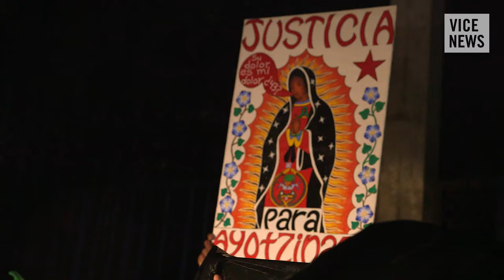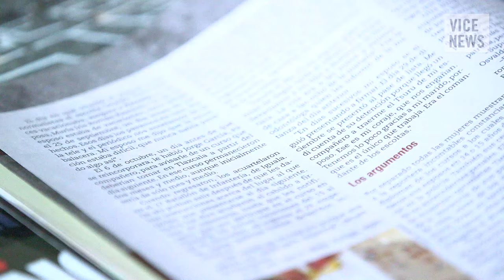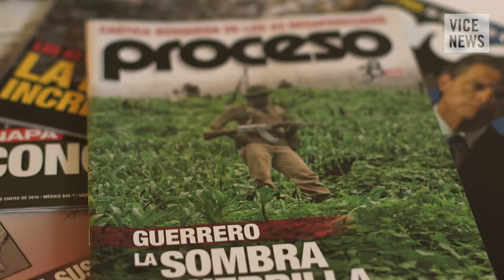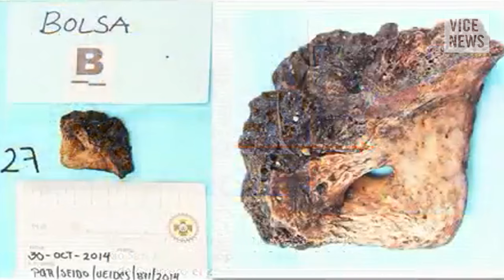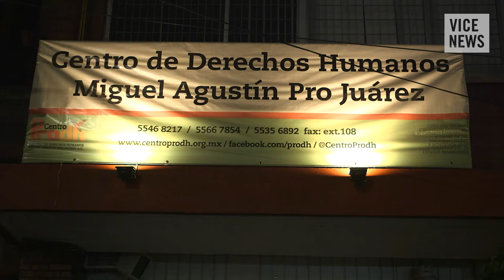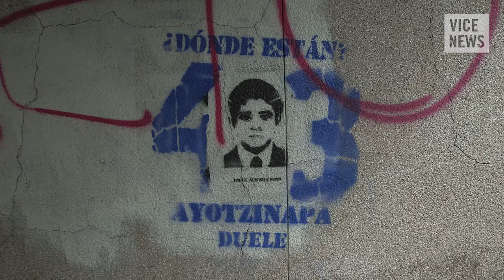Parents Storm a Military Base: Mexico's Missing Students (Dispatch 2)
Four months after 43 students from the Ayotzinapa Normal School were forcefully disappeared by the local police and a drug gang, the Mexican authorities are ready to close the case. The Mexican federal prosecutor said that the version of the events in which the students were killed, incinerated in a dump, and their remains disposed of in a river is a "historical truth." But the parents of the missing are firm on their doubts about what authorities have said. They still believe that federal forces participated in the disappearance, and plan to continue escalating their protests until their sons are returned alive — even if it means confronting the army themselves.